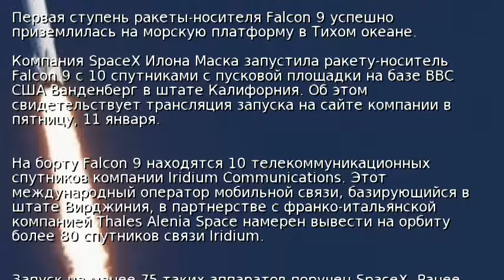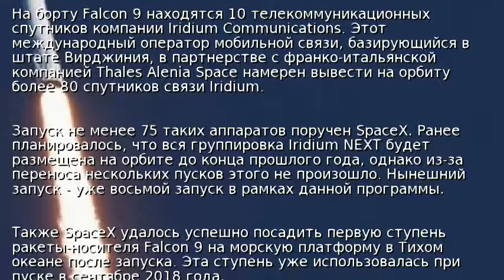SpaceX запустила ракету Falcon 9 с десятью спутниками